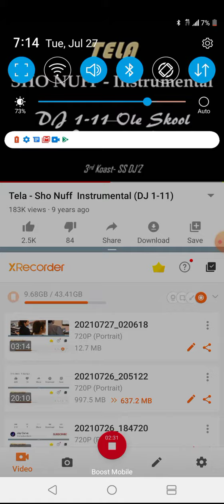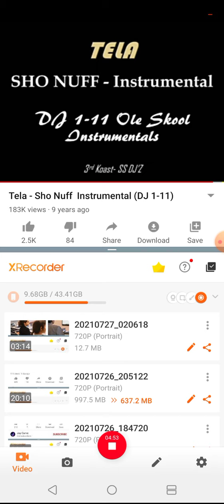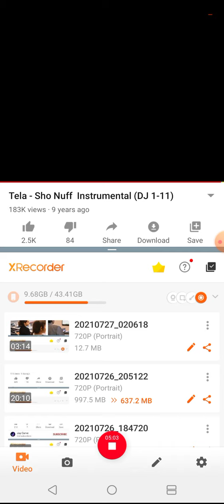July 27, 2021